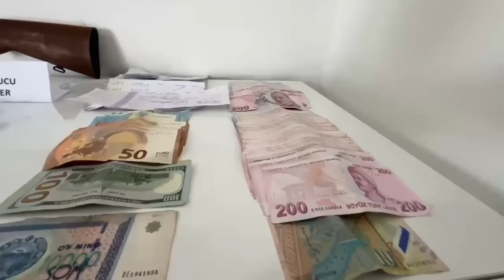"Ayazlar" olarak bilinen Organize Suç Örgütü çökertildi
Antalya merkezli  ilde düzenlenen “MAHZEN-41” operasyonlarında elebaşılığını Umut Ayaz’ın yaptığı organize suç örgütü üyesi  şüpheli yakalandı